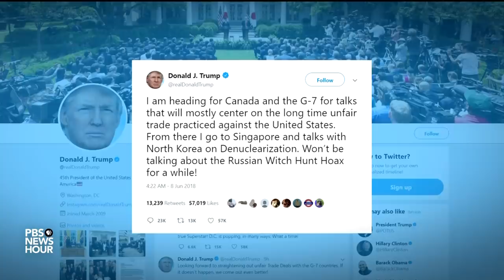Trump keeps G7 attendance short at tense summit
The Group of Seven convened their Canadian summit in an atmosphere of argument over President Trump's trade demands. Before arriving, Trump had argued that Russia should return to the G-7. At the summit, a suddenly canceled meeting with the French President Emmanuel Macron reflected the wider tensions between the allies. Yamiche Alcindor joins Judy Woodruff from Quebec.